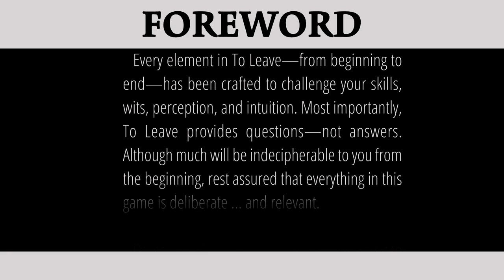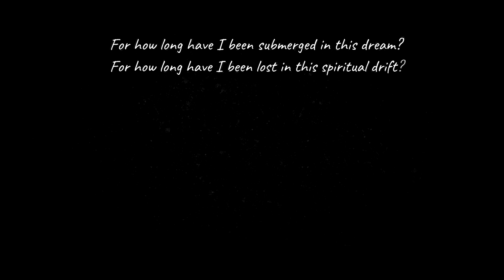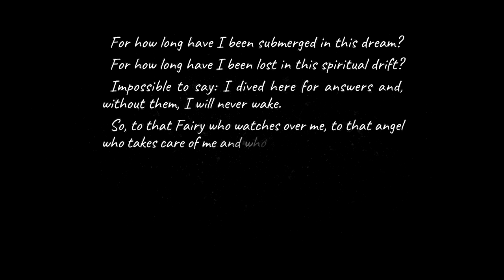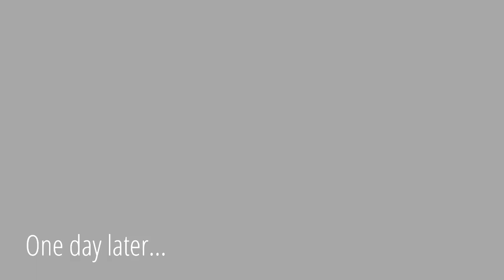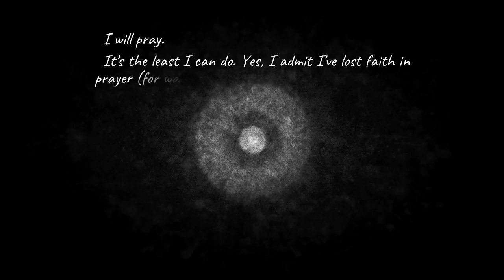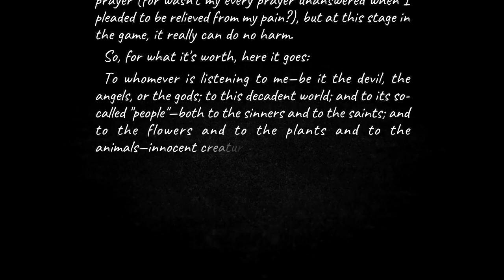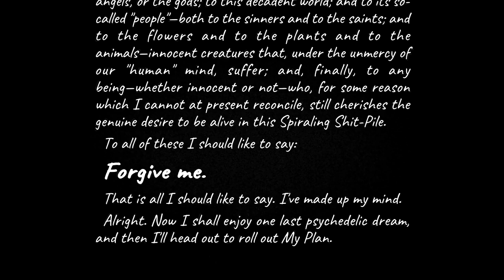Let's Play: To Leave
Undeniably interesting but also odd and potentially off-putting as it involves substance abuse and some other potential triggers, this makes for a trippy ride